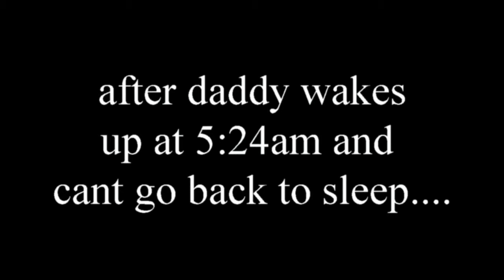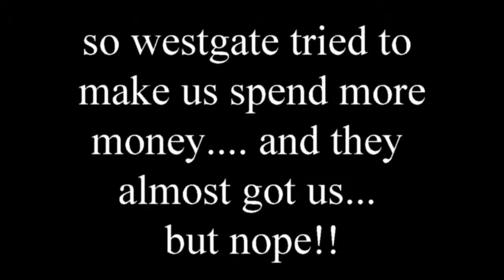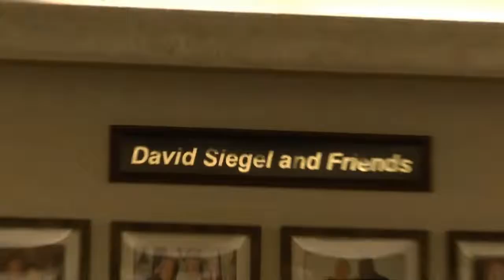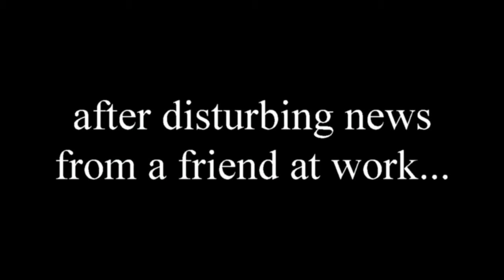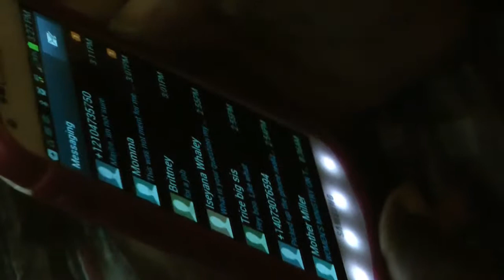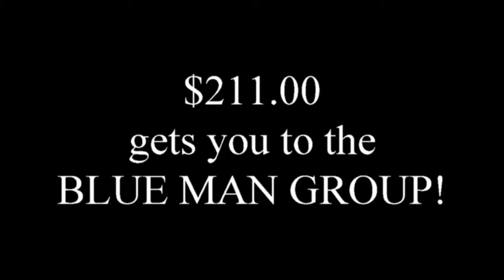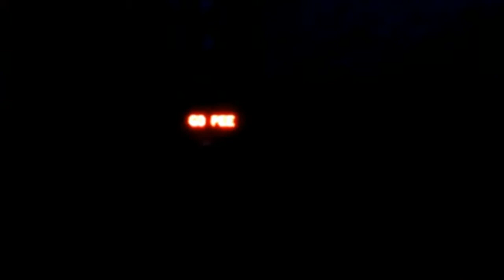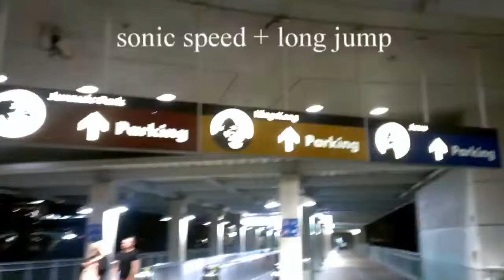westgate vacation day 3